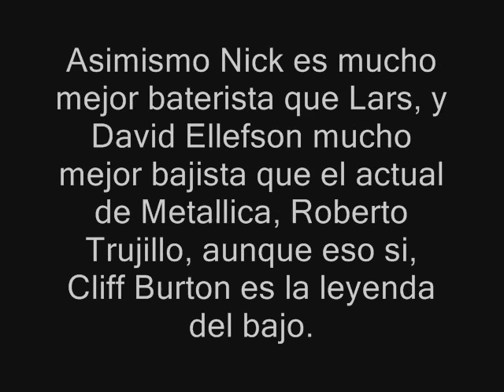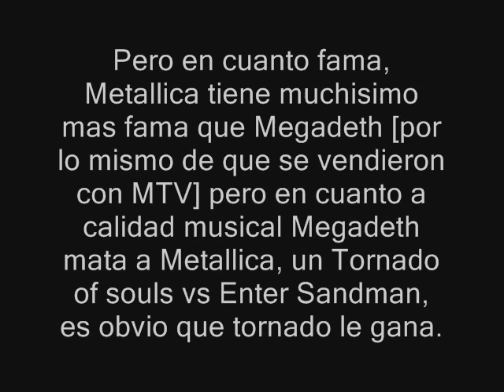Los mejores solos de guitarra de Megadeth: Maestros de Metallica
Los mejores solos de guitarra de Marty Friedman, Dave Mustaine, Chris Broderick, Chris Poland, Jeff Young en Megadeth, desde Killing is my business, hasta endgame, porcierto, youtube tiene un limite de 15 minutos en sus videos, por lo que no pude poner algunos solos que quisiera haber puesto como el de five magics, killing is my business, rattlehead, bad omen, peace sells (no la pondria, me gusta el solo, pero con peace sellsme carga derechos de autor), take no prisoners, train of consequences, washington is next, etc. Megadeth se putea a Metallica.